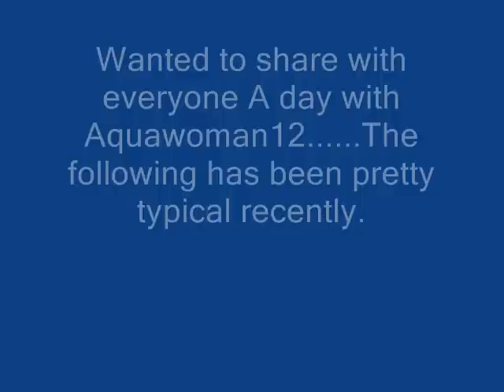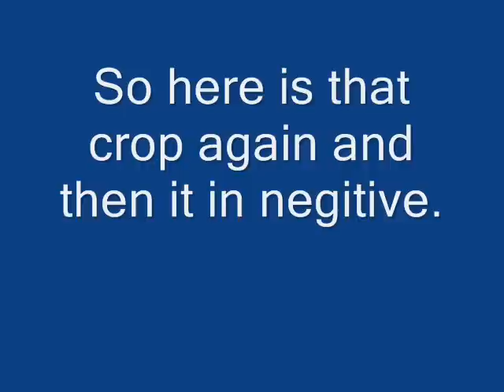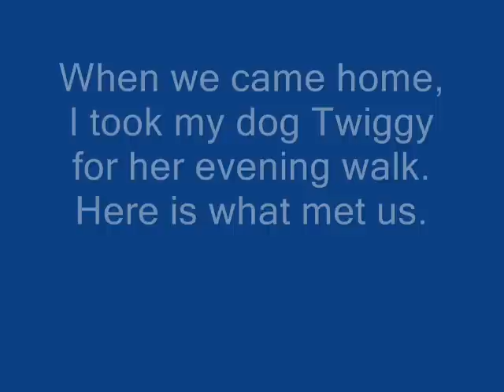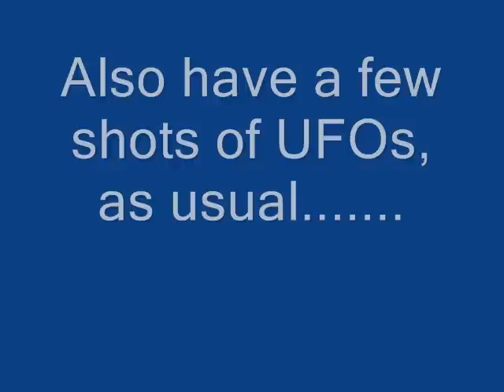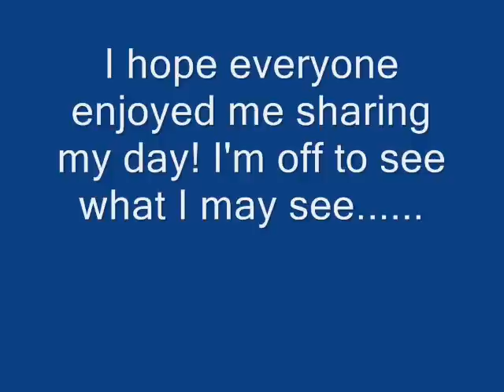A day in the life of a girl and her dog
I have really been experiencing some strange things. It started some time ago. It crept up on me slowly. It was started by a watercolor teacher telling me I need to do some night stuff. So I set out on a mission to do some night photography. Then one night I noticed a very bright orb just right in front of me in one of my photographs. I was very interested and decided to try and capture more. Many months went by and all I got were some other strange little lights all around the property, I tried to explain them away as luminescent bugs. I have no doubt that is what some of them were. But I also know some of them were just weird. Then I started to see weird lights in the sky. We live in a fly zone for DFW, I knew these couldn't be planes. Then the Stephenville sightings happened. I really became interested and began to educate myself about UFOs. I really always had an interest, and as a young child had reacurring dreams about space aliens taking me and my brother to help them fight an interplanatery war. It was a great dream.

After Stephenville, I photographed my first UFO; a glowing orange orb. I kept trying to dismiss it as a star. Shortly after that I went to Dallas to see friends and on the way home saw a stange light hovering on the south side of Hwy 380. I knew it wasn't a helicopter. I wasn't telling anyone yet.

Time passed and I didn't see any for several months. Then the night one of our satelites came down; I went out side with the dog and looked up at the stars. I suddenly saw one (a star) racing across the sky...no tail...not a meteor. must be part of that satelite, I thought; when suddenly this star made a 90 degree turn and raced off in another direction. Stars and satelites don't do that. I knew what I had seen. I knew nothing we had (that I knew about) could do that. I told my friend about this one. Then one day at work I was taking a break outside and looked up and saw a saucer shaped craft. My brain wanted to dismiss it again. I also saw it the next day a little later in the day; only this time it made an absolutely impossible turn and flew back the way it came. Almost as if to make sure it wasn't missed. I made a report. Sometime later I went to Dallas again and on the way home noticed something orange and glowing low to the horizon like I had photographed before. I wanted to not think about it, but it was two big to be a star. Then the orbs and more strange lights began to show up in my night photography. And many nights I saw very strange lights. Then September came. One day there were some really cool clouds. I took pictures. I do that a lot as reference for my painting. I was zooming in on one and noticed something. Something that looks a lot like some of the photos I've shown here. I have thousands of photos now to wade thru. I will show some of the best on my